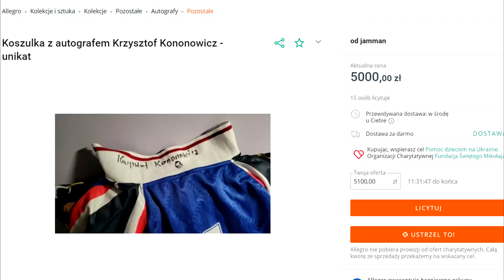Ostatni apel do Wojtka